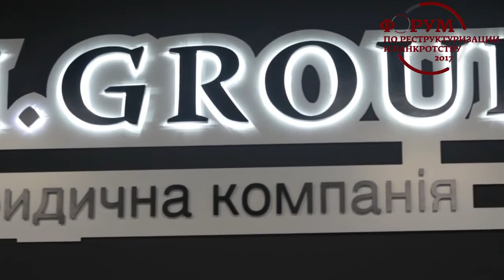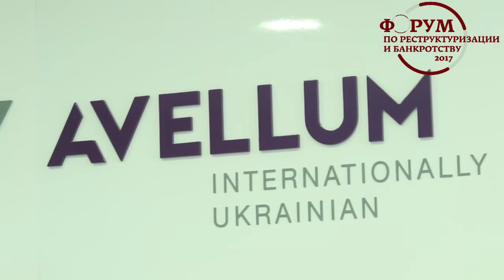29.03.17 II Форум по реструктуризации и банкротству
II Форум по реструктуризации и банкротству

Программа и регистрация доступны по ссылке: pravo.ua/events/bankruptcy2017